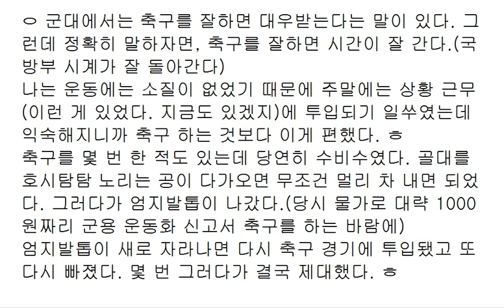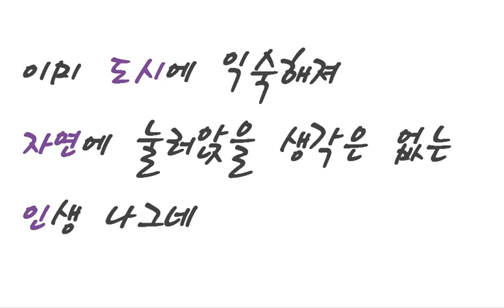당황스러웠던(?) 순간들